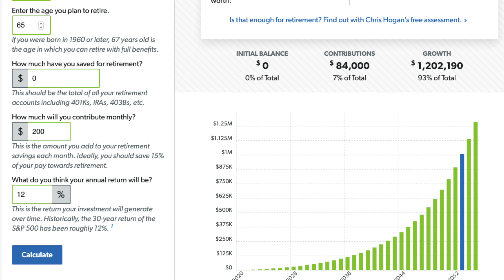Rich Dad Poor Dad [And how you can leverage the information!] Audiobook Breakdown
This video explores the audiobook Rich Dad Poor Dad which was written by Robert Kiyosaki and narrated by Tim Wheeler, where I breakdown the secret to his wealth and how you can leverage the information to obtain financial security.

Follow@Drotalks